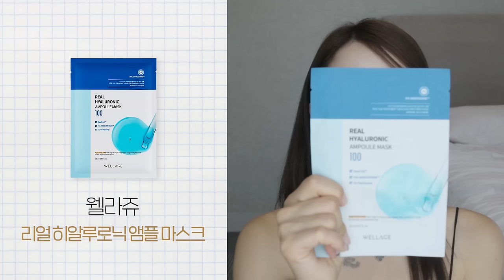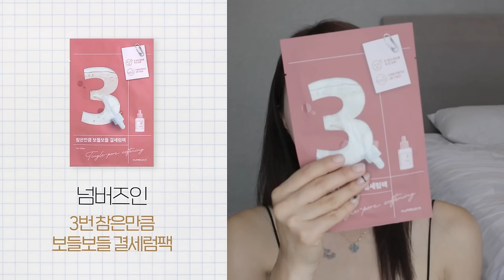(eng) 언니 피부 어떻게 하얘졌어요?🍋 + 찐으로 효과본 미백템들, 겨드랑이 착색 관리템, 탄 피부 되돌리는 법✨ | 소윤Soyoon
˚ෆ*₊ 더 많은 소식은 인스타그램에서 만나요 ! ˚ෆ*₊

여러분 !!! 드디어 미백템 추천 영상 올렸오요 ,, ㅋㅋㅋㅋㅋ
겨드랑이까지 썸네일에 까는 나 ,, 꽤나 관종일지도 ,,, ㅎ
제가 이니스프리 비타 앰플을 광고 테스트 과정부터 너무너무 잘쓰고 있던 와중에!
그동안 미백에 도움을 받았던 제품들을 다같이 모아모아 보여드리면 어떨까? 싶어서
이런 컨텐츠를 기획 촬영하게 되었는데요 !
진짜 찐템들만 소개해드렸고, 이니스프리 광고가 아니더라도 저는 똑같은 영상을 찍었을 거예요 ㅋㅋㅋㅋ
그 외에 또 여러분들에게 자랑하고 싶은 건,, 저의 겨드랑이와 다리 인그로운,,,그리고 목,,, ,
다리 비포 애프터를 못 보여드려서 너무 아쉽지만 목이랑 겨드랑이만은 진짜 확실하죠 ???^^
목, 겨드랑이는 제 남편이 알아볼 정도로 환해졌다구요. 🍋🍋🍋
제가 생각하는 미백케어는 정말 피부톤 정돈, 각질관리, 수분 충전도 중요하다고 생각해서 미백앰플 외에 수분 섭취나 각질 케어도 많이 많이 해주시면 도움이 될 거예요!!
증말 말도 안 되게 하얘지는 고런 거 아니고 ^,^ 피부톤이 환해지면서 화사해지는 그런 너낌 !

다들 영상 보고 잘 맞는 템 찾았으면 좋겠오요 😳✨

🍋 이니스프리 비타C 잡티 토닝 세럼 기획전 보러가기 🍋

📌 기획전 일정
🫐 6월 19일(월)까지 올리브영 구매 혜택

🫐 6월 17일(토) 단 하루, 올리브영 오특 혜택

💛 영상 속 사용 제품 💛

[ 오쏘몰 ]
 이뮨 멀티 비타민 *직접구매
- 3만원대 (7일 기준)

[ 하루틴 ]
 리포좀 비타민c 스틱 *직접구매
- 4만원대 (60포/할인가 기준)

[ 트리헛 ]
 시어 슈가 스크럽 *직접구매
- 정가 22,500원 / 할인가 16,900원

[ 파파레서피 ]
 블레미쉬 효소 파우더 클렌저 *직접구매
- 정가 18,000원 / 할인가 11,500원

[ SRB ]
 쌀뜨물 미강 효소 세안제 *직접구매
- 정가 22,000원 / 할인가 19,900원

[ 이니스프리 ]
- 정가 38,000원 / 할인가 32,300원

[ 스킨푸드 ]
 베리 선크림 3종 *제품제공
- 24,000원

[ 웰라쥬 ]
 리얼 히알루로닉 앰플 마스크 *제품제공
- 2,000원 *1매

[ 아비브 ]
 콜라겐 겔 마스크 부활초 젤리 1매 *제품제공
- 5,000원 *1매

[ 넘버즈인 ]
 3번 참은만큼 보들보들 결세럼팩 *직접구매
- 4,000원 *1매

[ 스킨푸드 ]
 판토테닉 미나리 마스크팩 *직접구매
- 3,000원 *1매

[ 메디큐브 ]
 에이지알 부스터힐러 *제품제공
- 20만원대 (할인가 기준, 할인 ㅁㅏ니함 정가 주고 사면 밥오)

💛 타임라인 💛

0:00 인트로
0:20 인사 + 내 피부가 탄 이유 ..
1:45 먹는 비타민 섭취하기🍋
3:30 목/ 겨드랑이 환해지는법✨
3:58 언급을 잘못했오요,, 모로칸 로즈랑 그 외 쓰는데,,,
5:36 얼굴 환해지는 각질관리😶‍🌫️
8:50 바르는(?) 비타민 앰플🍊🍋
13:12 선크림 꼭 바르기 !
15:01 수분 집.중 충전해주기💧
19:25 꼭 써야되는 최애 치트키템⭐️